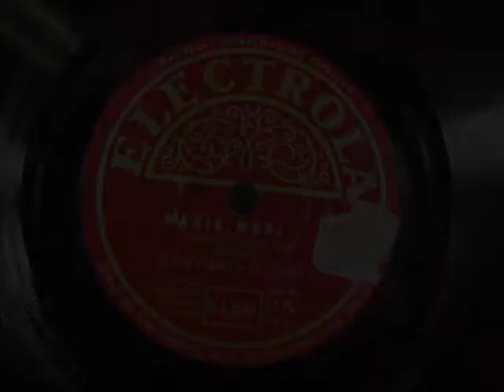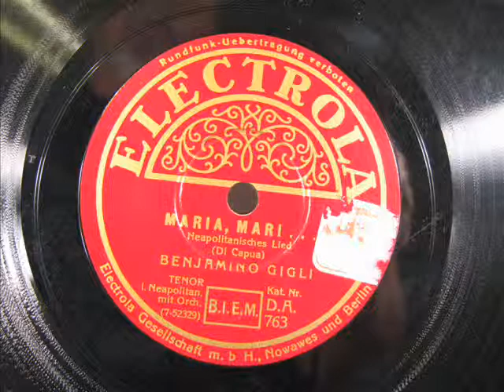MARIA MARI Benjamino Gigli c. late 1920s